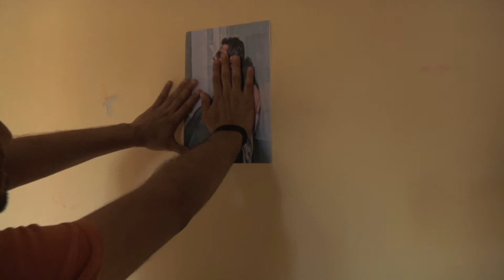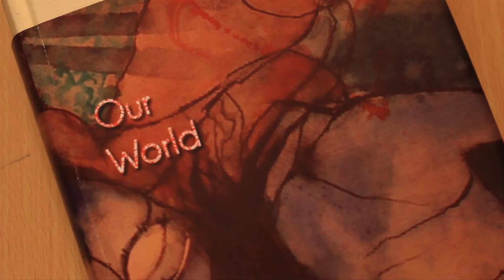Showreel Deepam Kohli.mov